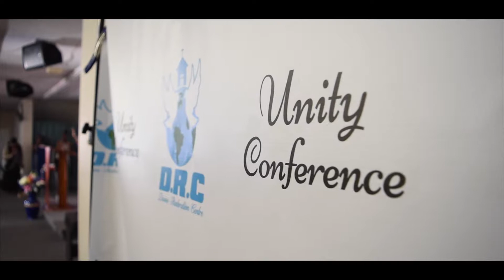Unity Conference- The Outpouring Recap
Divine Restoration Centre hosted its first Unity Conference spearheaded by Conference Hosts Apostles Maxwell & Julie Kyereme and Rev. Sammy Kyereme. Guests included Elder Sheldon Neil, Rev. Ebow Essel, Dr. Glenn Hart, Set Apart, Divine Yala, Michael Brown, Kadeem Edwards, Brooklyn White, Solomon Davies, Jonathan Kasweka, Samuel Essel, Apostle Cassandra Grant & many others. Special thanks to Visuals by Dream and PNTHR Media for their amazing work with audio/visual all conference.